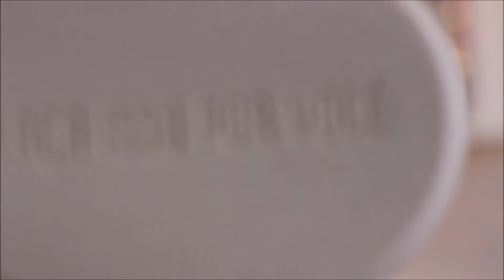Lançamento Castanhita O Boticário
O Boticário foi buscar inspiração no poder de hidratação e no cheirinho das nuts para lançar Cuide-se Bem Castanhita. A nova linha traz loção hidratante de 400 ml e 200 ml, creme hidratante para as mãos, body splash, desodorante antitranspirante e sabonete em barra – produtos com fragrância confortável, hidratação prolongada e nutrição para deixar os cuidados diários ainda mais gostosos. As novidades já chegaram às lojas, e-commerce e revendedoras da marca.
E chegou por aqui em boa hora: dias frios e secos pedem muita hidratação e carinho para a pele, não é?